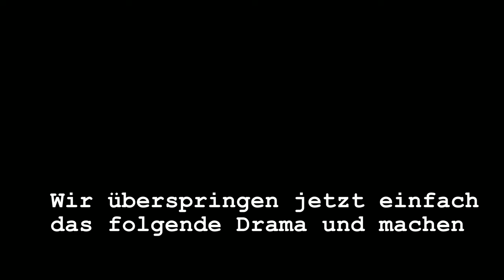Weihnachtsbäckerei 2023 Tag 1 (Spitzbuben und Vanillekipferl) - Der Grilljunky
Dieses Video soll unterhalten und Spaß machen, es ist nicht unbedingt ein Lehrvideo. Obwohl, hier eine steile Lernkurve nach oben in sachen Plätzchen Backen zu sehen is ;-) .